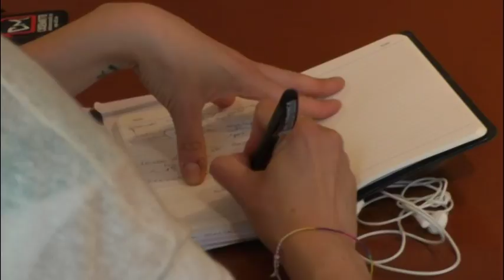Mondiali Master Atletica, L'Aquila si candida